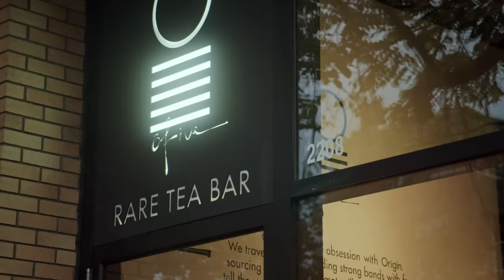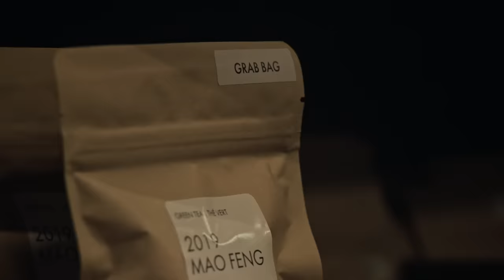Vancouver’s 05 Rare Tea Bar is Reimagining a 5,000-Year-Old Drink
Step inside the unique spot that’s changing the way Vancouverites enjoy tea.

After migrating from China, tea aficionado Pedro Villalón knew Vancouver needed a tea bar that blended today’s culture with the traditions of the time-honored drink. He launched 05 Tea Bar in 2012, creating a space where people from all walks of life can experience a delicious beverage and try an ever-changing variety of tea flavors and styles. Each tea is thoughtfully sourced from tea leaf farmers around the world to deliver the most authentic taste and experience to everyone who walks in the door, from first-timers to seasoned tea lovers. Pedro prides himself on expanding his and his community’s horizons—he’s all about experimenting with brewing tea leaves in innovative ways (like in bourbon casks) and partners with local businesses who offer 05 Tea in their own space.